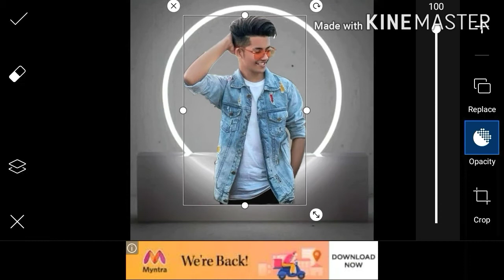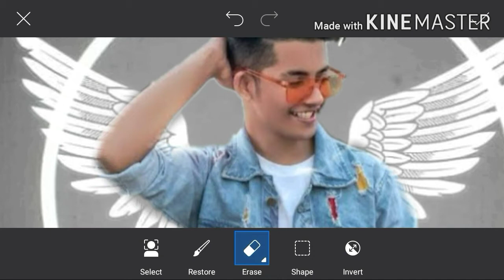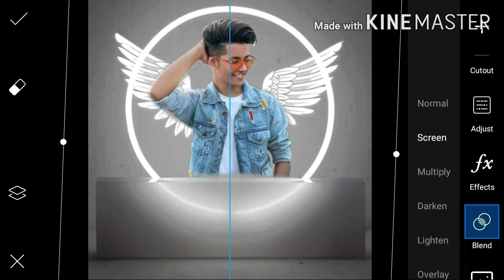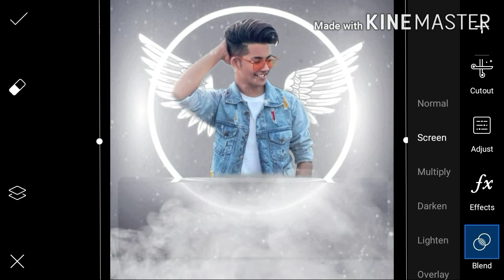PicsArt photo editing || wings, smoke, star and circle pic || By Pawar editor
You can order photo I will sell the photo
Link for png:-